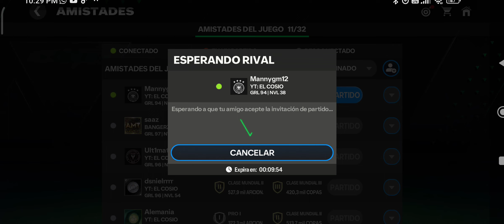JUGAR CON SUBSCRIPTORES ES LO MEJOR ❤️‍🩹eafc24mobile